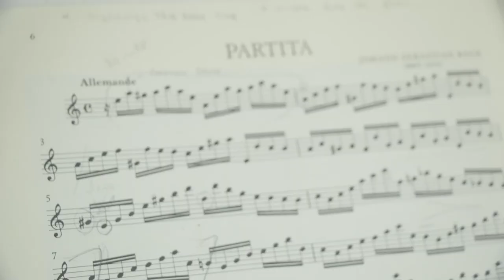We Are NY Phil: Yoobin Son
We Are NY Phil, a video series featuring musicians of the Orchestra, brings you closer to Philharmonic musicians by focusing on their lives outside the concert hall and following the activities they are most passionate about.